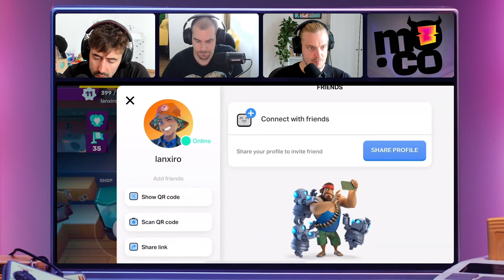Supercell's Mo.co: First look! New game in closed beta - not even in soft launch yet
This is no BS gaming podcast 2.5 gamers special session. Sharing actionable insights, dropping knowledge from our day-to-day User Acquisition, Game Design, and Ad monetization jobs. We are definitely not discussing the latest industry news, but having so much fun! Let’s not forget this is a 4 a.m. conference discussion vibe, so let's not take it too seriously.
Panelists: ⁠⁠⁠⁠⁠⁠⁠⁠⁠⁠⁠⁠⁠⁠⁠⁠⁠⁠⁠⁠⁠⁠⁠⁠⁠⁠⁠Jakub Remia⁠⁠⁠⁠⁠⁠⁠⁠⁠⁠⁠⁠⁠⁠⁠⁠⁠⁠⁠⁠⁠⁠⁠⁠⁠⁠⁠r,⁠⁠⁠⁠⁠⁠⁠⁠⁠⁠⁠⁠⁠⁠⁠ Felix Braberg⁠⁠⁠⁠⁠⁠⁠⁠⁠⁠⁠⁠⁠⁠⁠⁠, ⁠⁠⁠⁠⁠⁠⁠⁠⁠⁠⁠⁠⁠⁠⁠⁠⁠⁠⁠⁠⁠⁠⁠⁠⁠⁠⁠Matej Lančarič⁠
Agenda
00:00 Epic intro
05:27 Backyard monsters again
07:25 Path of Exile comparison & Raid discussion
08:00 Techno Glows FTW
14:05 Victory screen
16:38 Get a ride!
16:50 Mo.co Subscription
17:44 Killing & Softlaunching by Supercell
19:59 What is Supercell after in the closed Beta?
21:15 Diamond fanatics cohort
23:30 Friends (creators) with Benefits
24:11 What does it mean to subscribe?
36:36 Artwork is just stunning
38:03 Mo.co battlefield remains readable
Do you have UA questions nobody can answer? Ask ⁠⁠⁠Matej AI⁠ - the First UA AI in the gaming industry!